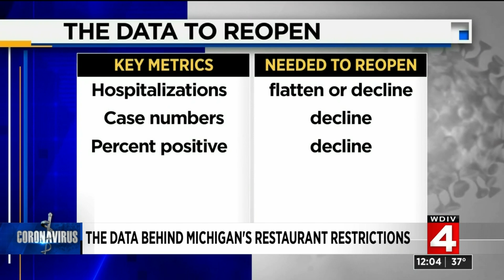The data behind Michigan's restaurant restrictions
A look at the data behind Michigan's restaurant restrictions.